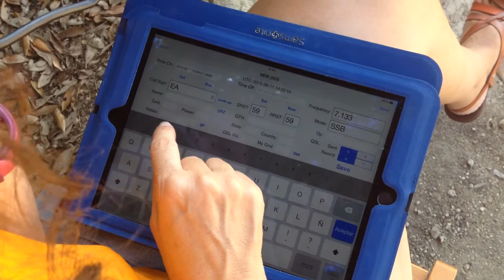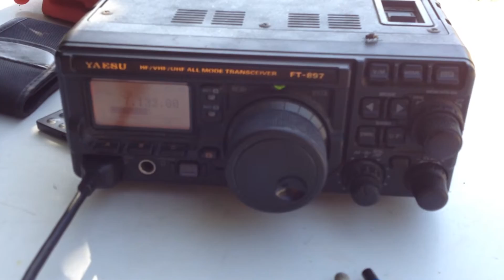2015-08-11 - EA3RKM - MDV-0117, EAFF-0204, MOTA X90146 i DME-08124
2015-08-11 - EA3RKM - MDV-0117, EAFF-0204, MOTA X90146 i DME-08124

Activitat feta per Mike Delta Victor Dx Group, operadors EA3HKY-Casiano i EA3HLM-Chari activant el PEIN Espai Rural de Gallecs.